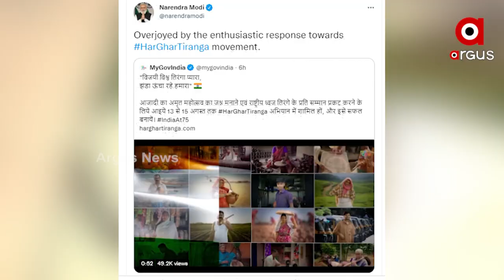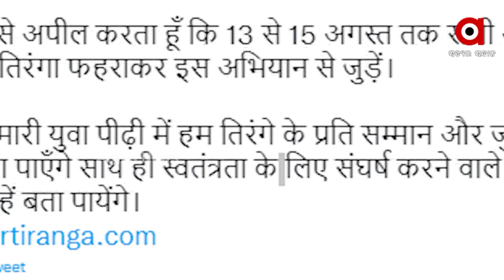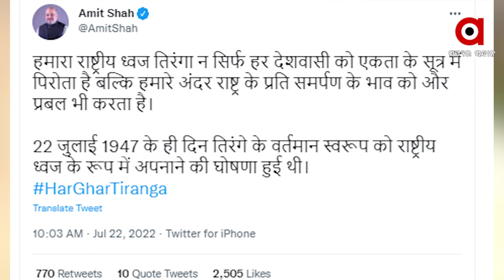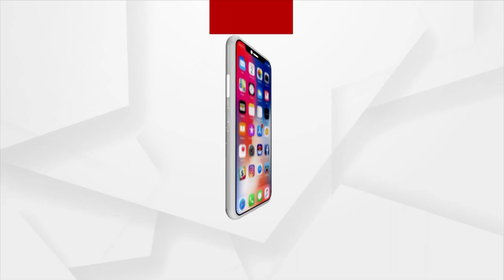ଜୁଲାଇ ୨୨, ସାରା ଦେଶ ପାଳୁଛି ‘ଜାତୀୟ ଧ୍ବଜା ଦିବସ’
ସ୍ବାଧିନତାର ୭୫ ବର୍ଷ ପୂର୍ତ୍ତୀ ଅବସରରେ ମୋଦି ସରକାରଙ୍କ ତରଫରୁ ନିଆଯାଇଛି ବଡ଼ ନିଷ୍ପତି । ‘ହର ଘର ତ୍ରିରଙ୍ଗା’ ଅଭିଯାନରେ ନିଜ ଘରେ ଜାତୀୟ ଗର୍ବ ତ୍ରିରଙ୍ଗା ଧ୍ବଜା ଉଡ଼ାଇବା ପାଇଁ ଦେଶବାସୀଙ୍କୁ ଅପିଲ୍ କରାଯାଇଛି